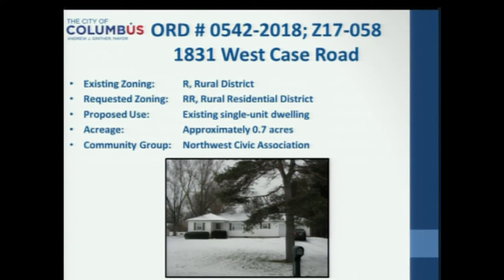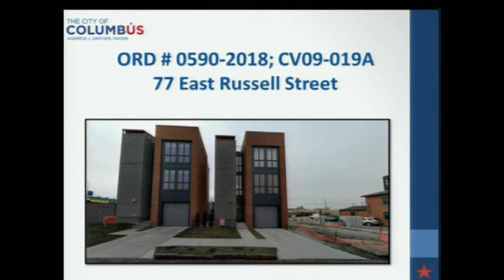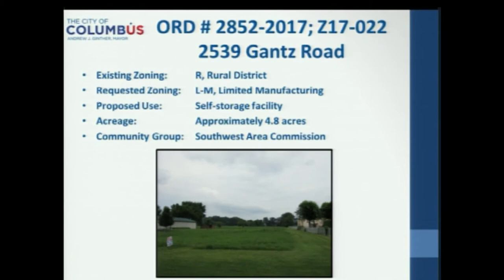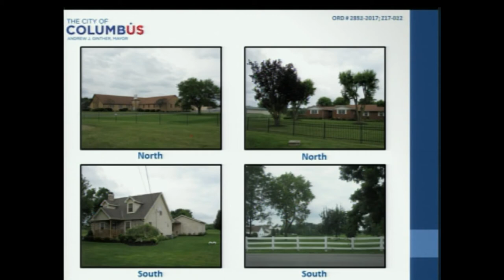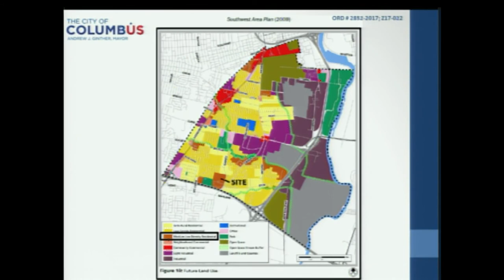Columbus City Council Meeting, March 5, 2017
MY BROTHER’S KEEPER: Council President Pro Tem Michael Stinziano, chair of the Neighborhoods Committee, and Council President Shannon Hardin are sponsoring an ordinance to support the My Brother’s Keeper (MBK) Grants Program. These grants are designed to empower groups working with boys and young men of color in underserved neighborhoods. In 2014, President Obama launched the MBK initiative, challenging cities, nonprofits and the private sector to close opportunity gaps between boys of color and the community-at-large.

CONSERVATION EDUCATION FUNDING: Council President Pro Tem Michael Stinziano, chair of the Public Utilities Committee, is sponsoring an ordinance for the Combined Stormwater Education Programs. These programs provide education and opportunities for public participation in protecting the quality of water in our streams and rivers. Teachers in Columbus City Schools also use the programs’ curriculum to help students learn about protection of natural resources.

FACILITY IMPROVEMENTS: Councilmember Elizabeth Brown, chair of the Recreation and Parks Committee, is sponsoring ordinances 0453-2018 and 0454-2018 to allocate funds for city park and recreation center improvements. This funding helps ensure park facilities and equipment are safe, accessible, updated and user friendly. Many improvements to the facilities have been driven by requests made by the community, either through 311 or direct contact with the department.

RECOGNIZING COMMUNITY SERVICE: Councilmember Jaiza Page is presenting resolution 0051X-2018 to declare March as Women’s History Month and commemorate the community service of the National Coalition of 100 Black Women, Inc., Central Ohio Chapter. Founded in 1981, the organization’s mission is, “to advocate on behalf of black women and girls to promote leadership development and gender equity in the areas of health, education and economic empowerment.” The coalition has several committees that focus on health, education, public policy and economic development

FUNDING MEAL ASSISTANCE: Councilmember
Priscilla Tyson, chair of the Health and Human Services Committee, and President Pro Tem Michael Stinziano are sponsoring ordinance 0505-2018 to support the Clintonville-Beechwold Community Resource Center’s (CRC) Family Services and Choice Food Pantry. Last year, this program provided a record of nearly a half million meals to neighborhood residents. In a household survey, 57% of CRC’s clients indicated their family did not have enough food to eat for at least one day out of each month.